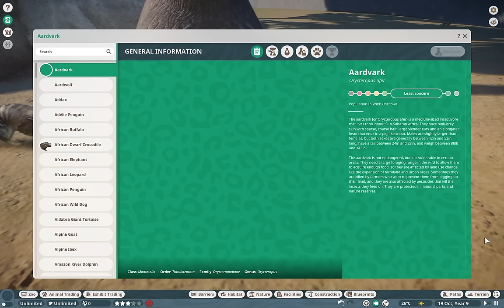BACK IN IBIS-NESS! | Planet Zoo Mod Showcase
Duck-Billed Platypus by Leaf, Jen, Nick, NDP:
[link]